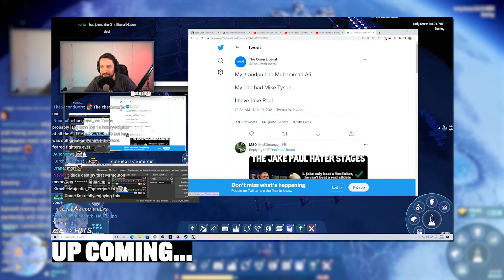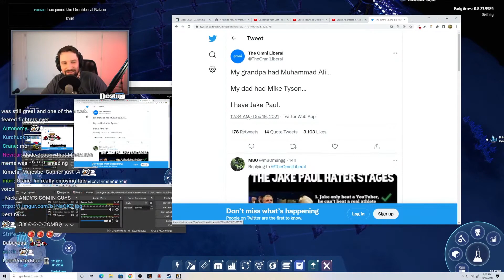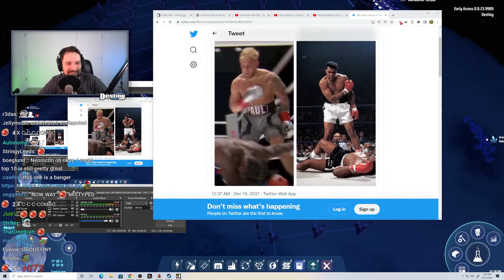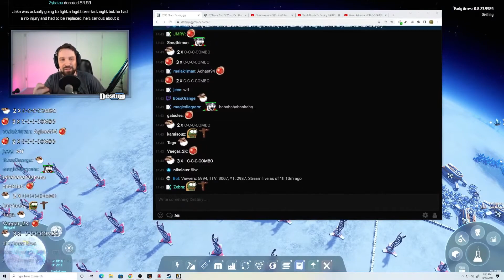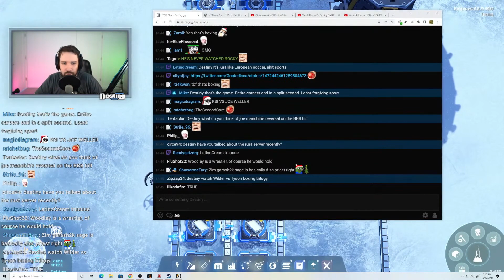Destiny Talks About Jake Paul vs Mike Tyson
Find yourself on the chart